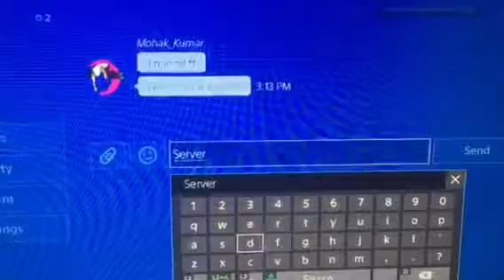Servers were down